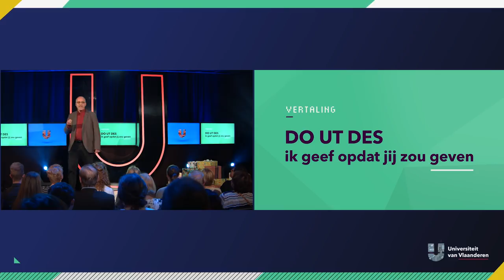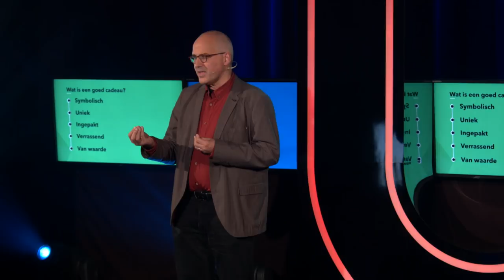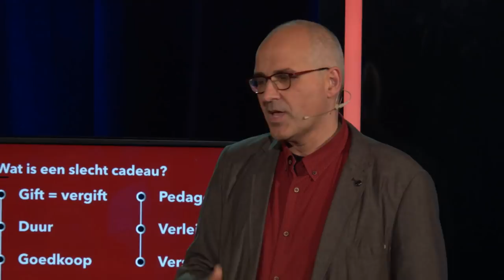Hoe vind je het perfecte cadeau?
Is een Bongobon altijd een fout cadeau? Geef je beter gewoon geld? Mag je een verlanglijstje vragen? Of zelf terloops tegen je lief zeggen dat je een ring met een smaragd héél mooi vindt en koorden armband afschuwelijk? De do's en don'ts van cadeaus geven en kregen, wetenschappelijk onderbouwd door prof. dr. Dimitri Mortelmans, socioloog.

Meer wetenschap? Check:

Categorie
Onderwijs
Licentie